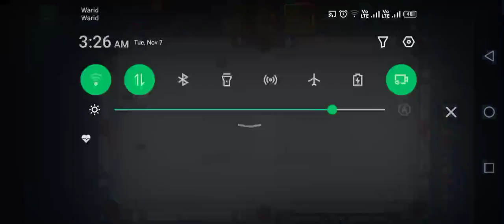easy victory 8 ball pool hack 8 ball pool gameplay هكر بلياردو 8 ball pool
In this video, we're giving you an easy victory in 8 ball pool – guaranteed! This 8 ball pool gameplay hack will help you rack up the points and take down your opponents in no time!

If you're looking for a easy way to win in 8 ball pool, this is the video for you! This hack will help you rack up the points and take down your opponents in no time – guaranteed! So put on your helmets and get ready for some easy victory in 8 ball pool!

ADM KIDS presents:  |
8 ball pool trick shots | 8 ball pool | 8 ball pool gameplay " where Abeel Shahzad and Daim Arham and Muzammil Shahzad performed as Three naughty kids. Hop you guys like it.